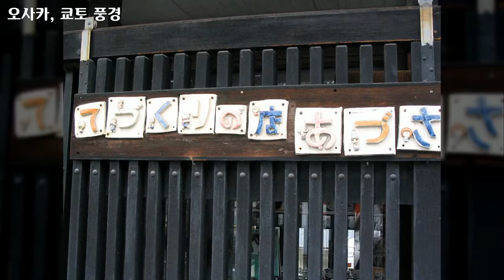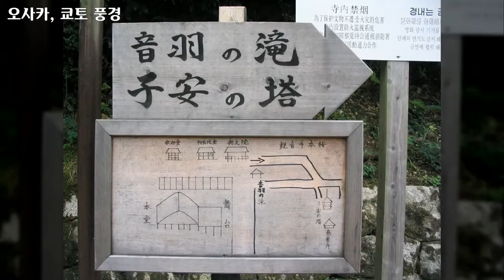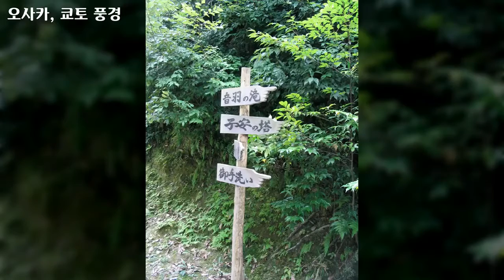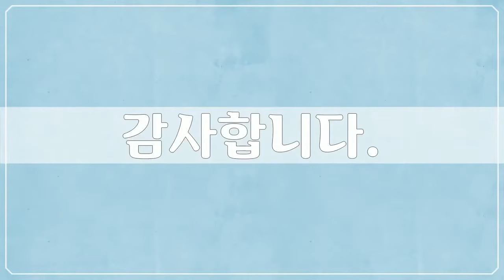오사카, 쿄토 풍경 2, Japan, Osaka, Kyoto, 80장 일본사진, 서자유 작가, 공유마당